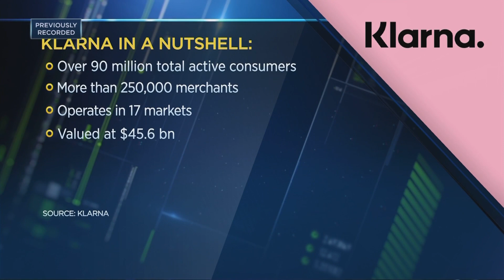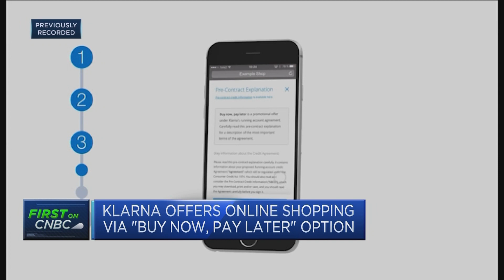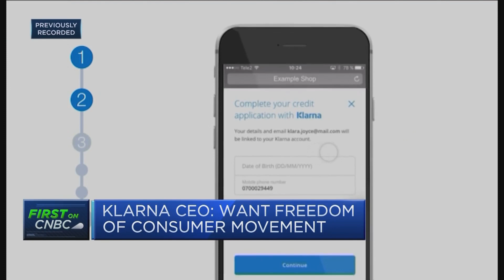Consumers go to Klarna because the company doesn't engage in 'dirty tricks,' CEO says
Klarna CEO Sebastian Siemiatkowski joins CNBC from the Vivatech conference.